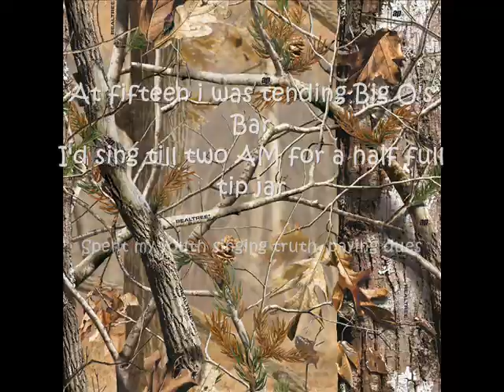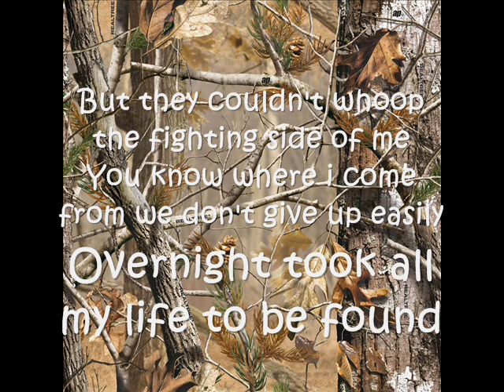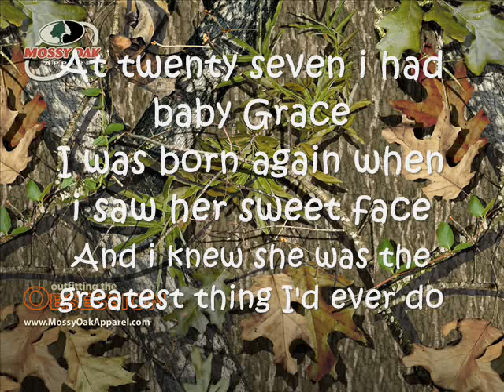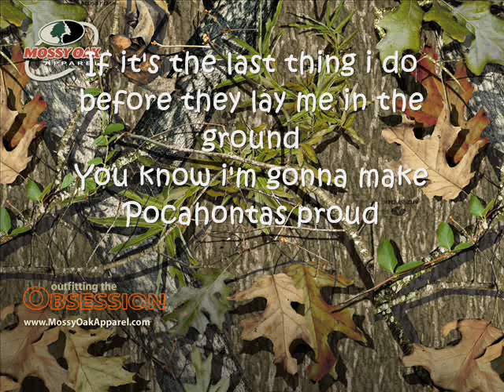Pocahantas Proud Gretchen Wilson Lyrics